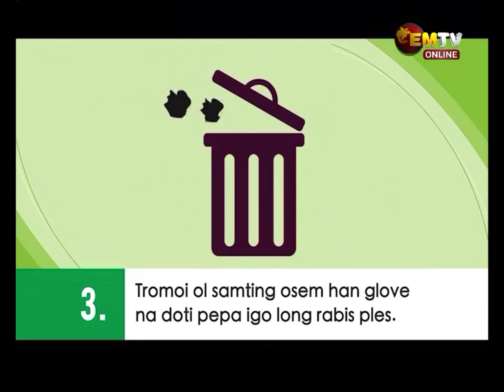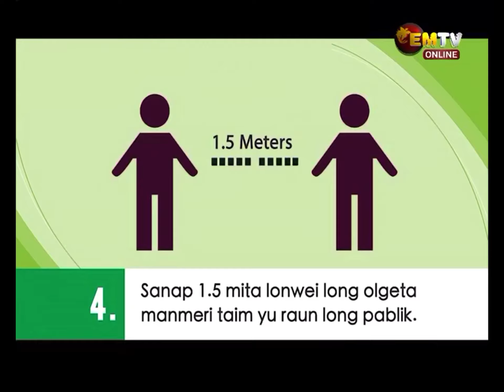EM TV commercial break 05/19/20